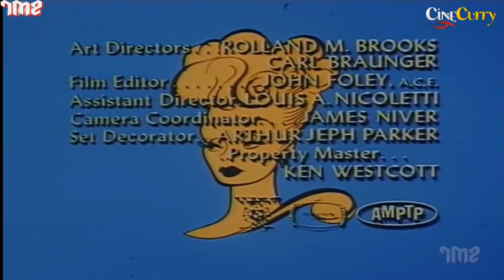The Lucy Show || Little Old Lucy || Comedy TV Series || Lucille Ball, Gale Gordon || S6 Ep7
Watch LittleOldLucy Episode 7 from the American sitcom The Lucy Show Season 6
Starring Lucille Ball, Gale Gordon, Dennis Day
Directed by Jack Donohue
Writers Milt Josefsberg, Ray Singer